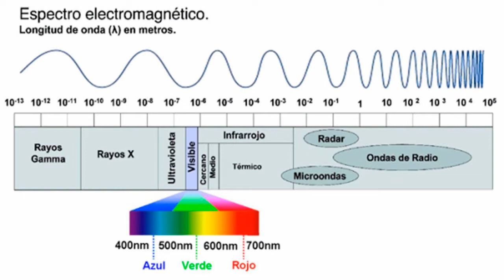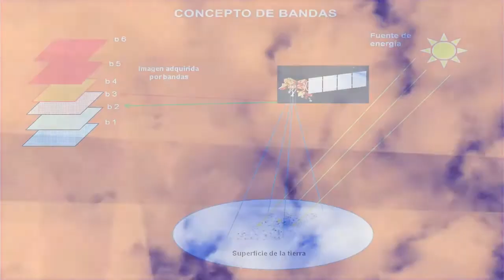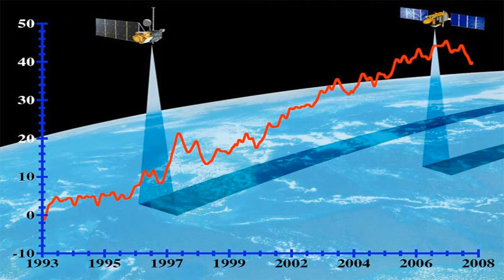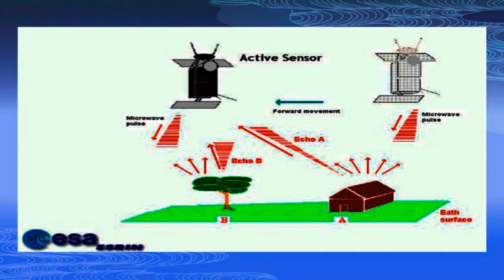La Oceanografia y los Satelites